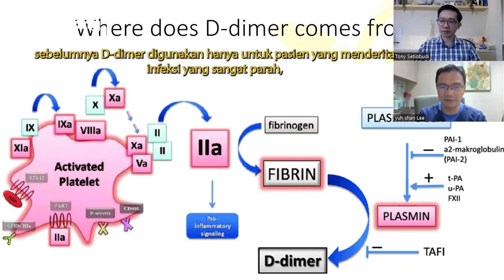D-DIMER TINGGI ‼️ HARUSKAH DITURUNKAN?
D-dimer tinggi membuat banyak orang kuatir. Kapan harus diturunkan? Kita tanyakan langsung pada ahli hematology Dr Lee Yuh Shan

Nara sumber:
Dr Lee Yuh Shan | Haematologist
Parkway Cancer Centre
Mount Elizabeth Novena Specialist Centre
38 Irrawaddy Road #05-43, 05-50 to 55
Singapore 329563

Timeline:
0:00 Introduction
1:41 Bagaimana D-dimer terbentuk?
2:39 D-dimer dan Covid-19
3:31 D-dimer tinggi situasi apa? kehamilan, infeksi, kanker
5:10 Apakah kita harus menurunkan D-dimer pada pasien yang sudah sehat?
6:45 D-dimer tinggi, apakah perlu pengencer darah?

Host:
Dr. Tony Setiobudi
Spesialis Bedah Tulang & Tulang Belakang
Medical Director of Spring Hope Orthopaedic Spine Surgery
Mount Elizabeth Hospital, Singapore

@ Paragon Medical Tower 1 (Lift Lobby F)
290 Orchard Road #18-06
Singapore 238859